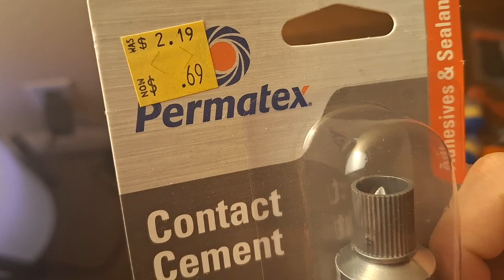20th, Wednesday (Finale)